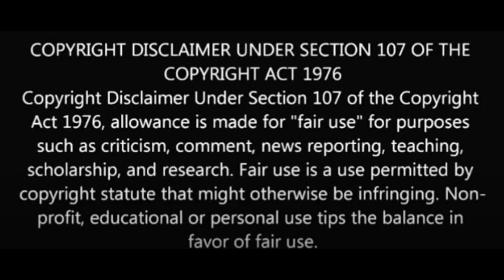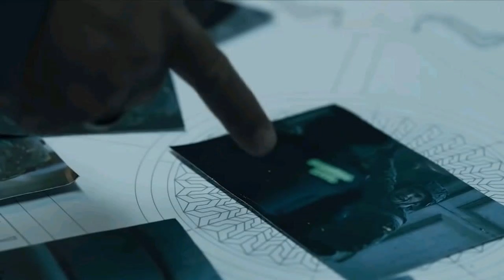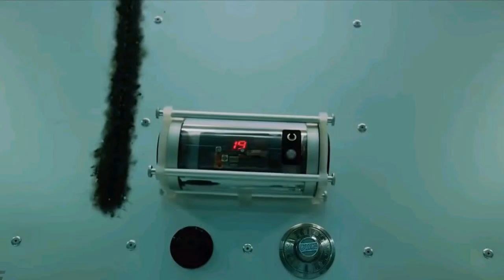Money Heist S03 | Thriller |Surendhar| RAC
Welcome to ROLL ACTION CAMERA

Voice  nd Editing By
Surendhar

If you still would like to remove any movie clips i have used in this video, send a email to and your clips will be removed immediately. We have invested lot of time and effort to raise this channel. I am happy to give the revenue to you.